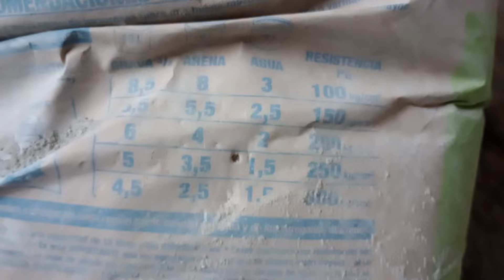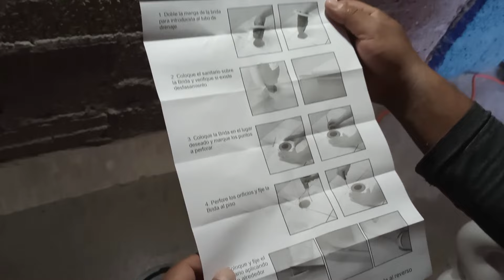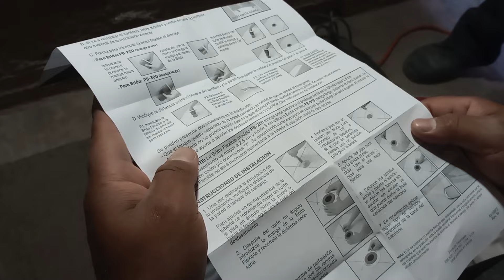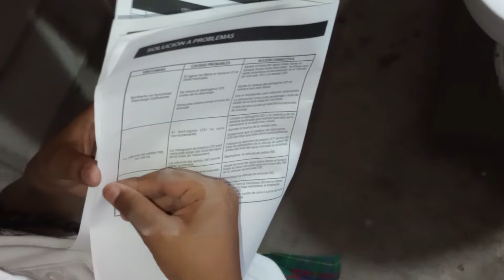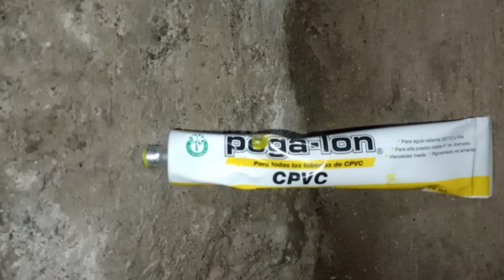Cómo instalar inodoro / un baño para la abuelita CAPITULO 3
Te mostramos como instalamos el inodoro y cómo lo hicimos un poco mas alto para la comodidad de la abuelita
Este video es el CAPITULO 3 de nuestra serie  "Un baño para la abuelita"
Aquí te dejo los enlaces de los 2 capitulos hemanos para que los veas: